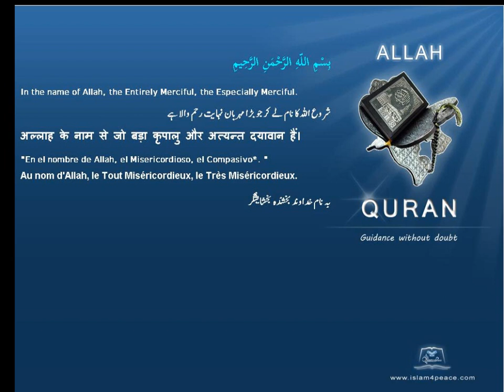Quran Traditional Chinese 081 التكوير At Takwir The OverthrowingMeccan Islam4Peace com